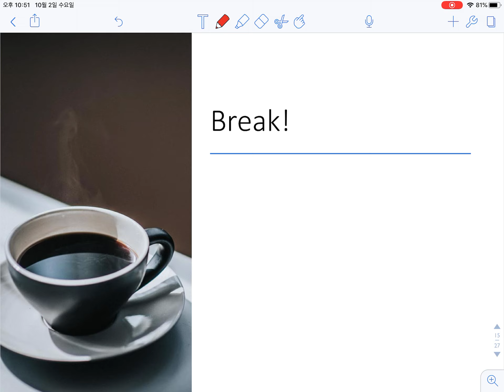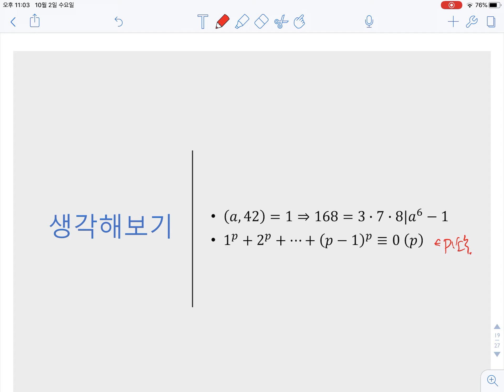정수론 6주차 3/5